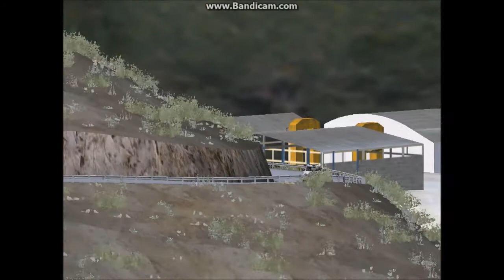Test SPCompetición Mármol